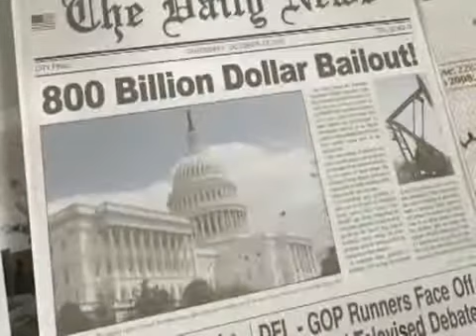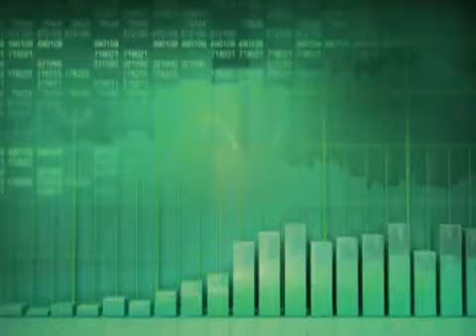CieAura Gelegenheit Video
Products CieauraCompany Compensation plan CX2 PLUS Placement Research & science FAQ Pure energy
plusCieAura Frequently Asked Questions | CieAura FAQ |
distinctive and proprietary method of programming multi -layered
Transparent Holographic Chips with VibraTec an exclusive
Website | CieAura Non-transdermal Why are people so excited about
CieAura Transparent Holographic Chips?
NFL Quarterback for the Cleveland
Browns Colt McCoy had a message for the CieAura International
Pre-Launch audience. CieAura Pure Relief | CieAura for Natural Pain
Management . CieAura Pure Relief Chips help to naturally reduce
pain in the body without the need for drugs entering the body and
with no side effects. - Company
Profile - Creating Total Balance For Life.
CieAura is a US- based direct sales company distributing CieAura
CieAura is a Germany based direct sales company that allows independentrepresentatives to exclusively market and distribute CieAura non-transdermal The Official Scoop Straight From CieAura's
Corporate Management The Herbs in CieAura Rest Quiet Tea and How
They Work What Makes CieAura Pure

Your